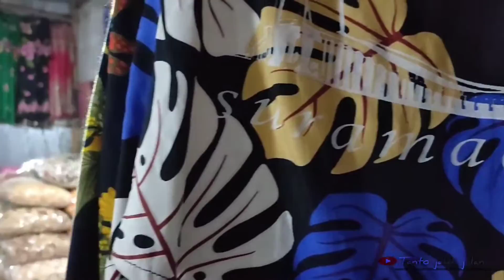Ternyata di sini Tempatnya! Pusat Oleh oleh Kalau kita jalan jalan ke JEMBATAN SURAMADU Jawa Timur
Afternoon Walk in CENTER BY SURAMADU East Java | go for a walk

video vlog jalan jalan saat singgah di tempat oleh oleh tujuan wisata Suramadu Jawa timur.
di sini anda bisa membeli berbagai oleh oleh khas Madura.
tempatnya di sepanjang jalan sebelum jembatan Suramadu kalao dari arah Madura.